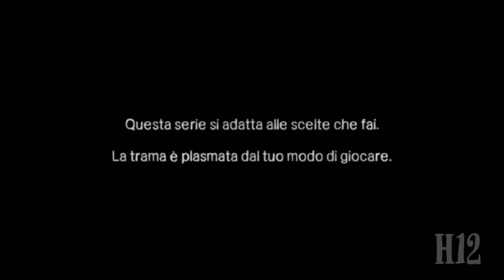The Walking Dead #4 - “Tranquillo, ti do una mano io” - gameplay ita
Siamo all'inizio del quinto ed ultimo capitolo e la situazione è già molto difficile. Alla ricerca di Clementine Lee si trova in difficoltà a causa del morso subito e dovrà prendere una difficile quanto dolorosa decisione...